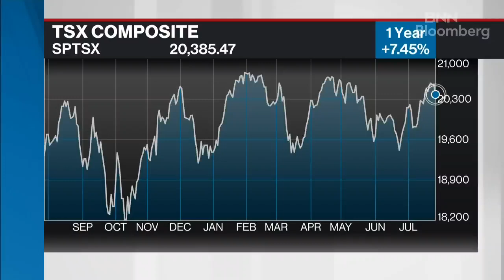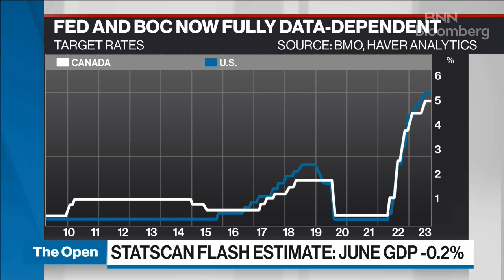We see gradual improvement in the core inflation trends both in Canada and the U.S.: Economist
Robert Kavcic, senior economist at BMO Capital Markets, joins BNN Bloomberg to discuss Canada's real GDP numbers that came in line with expectations. He also talks about the personal consumption expenditures price index in the U.S.